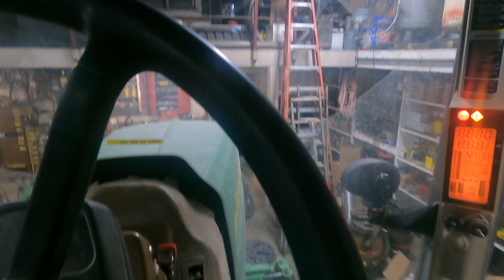John’s Silage Box is done!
Final fit up of my uncles silage box.

I carry the seeker 2 pro and or the warrior mini and SR1 Baton 2.